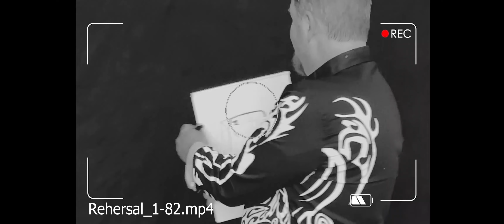end scene jerky fixed michaella added photographer